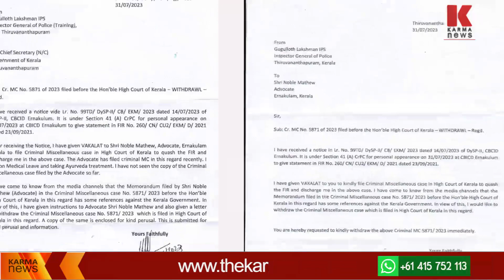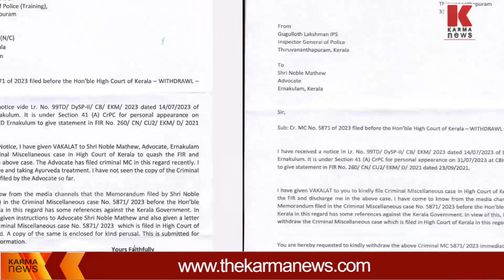മുഖ്യമന്ത്രിയുടെ ഓഫീസിനെതിരെയുള്ള പരാമര്‍ശം: ഐ ജി ലക്ഷ്മണ മുട്ടുകുത്തി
ഹൈക്കോടതിയില്‍ നല്‍കിയ ഹര്‍ജിയില്‍ മുഖ്യമന്ത്രിയുടെ ഓഫീസിനെതിരെയുള്ള പരാമര്‍ശങ്ങള്‍ വന്നത് തന്‍റെ അറിവോടെ അല്ലെന്ന് ചൂണ്ടിക്കാട്ടി ഐജി ലക്ഷ്മണ ചീഫ് സെക്രട്ടറിക്ക് അയച്ച കത്ത് പുറത്ത്..